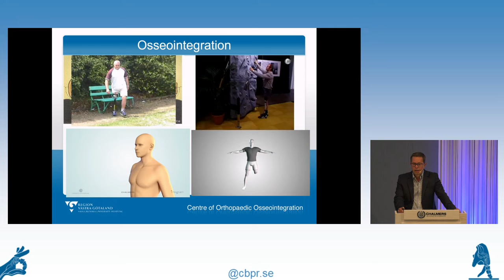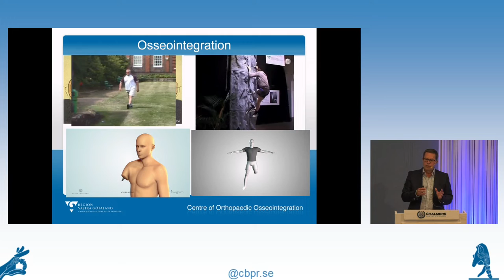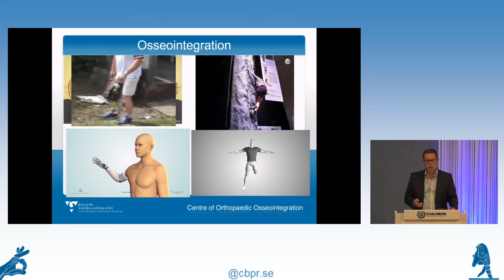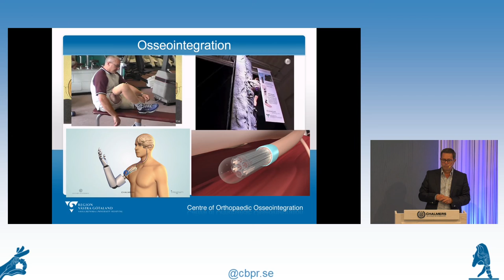CBPR Inaugural Symposium - Assoc. Prof. Rickard Brånemark: Osseointegration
Assoc. Prof. Rickard Brånemark
Massachusetts Institute of Technology
Osseointegration

Full video can be watched on Vimeo... :

00:00:00 Introduction
00:00:29 Assoc. Prof. Rickard Brånemark: Osseointegration
00:01:04 Titanium implant for vital microscopy
00:03:54 What is osseointegration?
00:06:58 Bone anchored amputation prostheses
00:07:16 Osseointegrated amputation prostheses
00:07:41 The OPRA implant system
00:08:22 Rehabilitation procedure
00:09:19 Complications
00:12:37 Agonist-antagonist Myoneural Interface (AMI) – Concept
00:13:30 Osseointegration
00:14:46 Questions